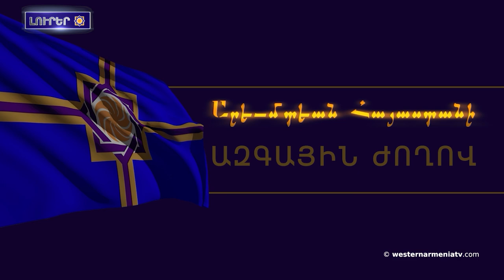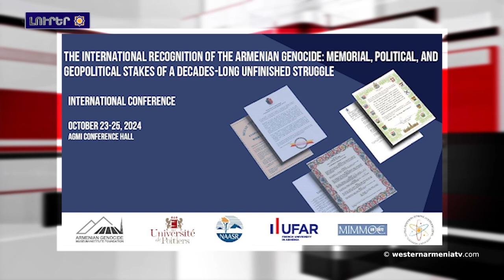Հայերու դէմ իրականացուած ցեղասպանութեան միջազգային ճանաչումը․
1. ԱՀՀ ԱԺ-ն քննարկած է Հանձնաժողովներու հաշուետւութիւններու պատասխանատւութեան հարցերը եւ ամսուա միջոցառումները

2. Ֆրանսային մէջ առաջին դպրոցն անուանակոչուեցաւ դիմադրութեան շարժման հայազգի հերոս Միսաք Մանուշեանին անունով

3. Մարսավանի փախստականներու կեանքը 1919-ին պատմական կադրերու մէջ

4. Վանա լճին մէջ բացայայտուած են հնագոյն կառոյցներու աւերակներ

5. Արցախի կորուստը. Ինչպէ՞ս պատասխան պիտի տանք վաղուան սերունդները

6. Իսրայելական տանկը Լիբանանին մէջ գնդակոծած է ՄԱԿ–ին խաղաղապահներու աշտարակը

7. Հայերու դէմ իրականացուած  ցեղասպանութեան միջազգային ճանաչումը․ տասնամեակներու անավարտ պայքարին յիշողութային, քաղաքական եւ աշխարհաքաղաքական ուղենիշները.միջազգային գիտաժողով